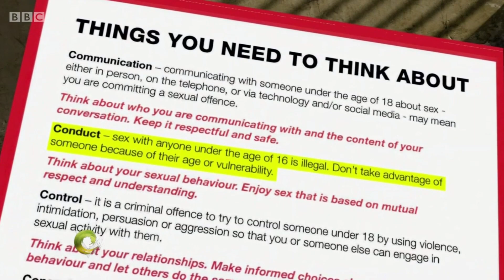Victoria Derbyshire BBC News Channel HD Victoria Derbyshire October 15th 2018